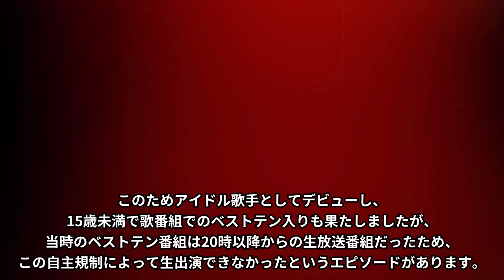伊藤つかさのテレビ業界を動かした事件の真相がヤバすぎた！俳優・歌手として活躍している彼女に子供がいない理由に驚きを隠せない…まさかの現在に一同驚愕…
今回は、伊藤つかささんの業界を動かした事件の真相や子供がいない理由、現在の活動などをご紹介します。